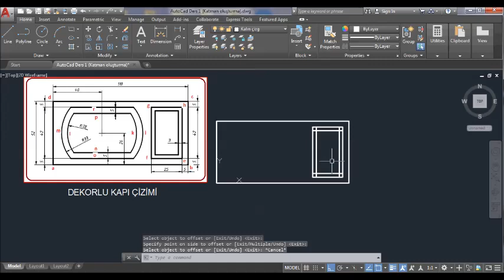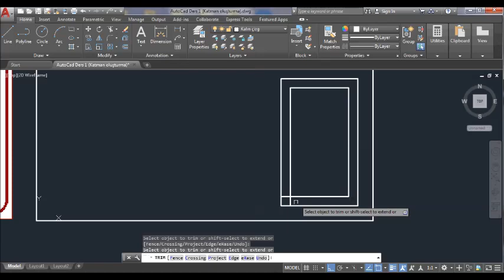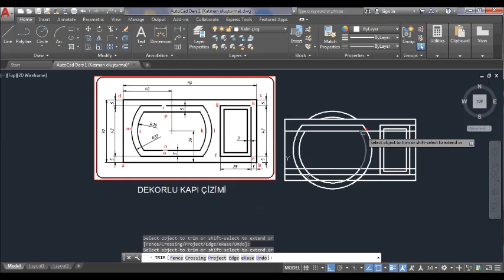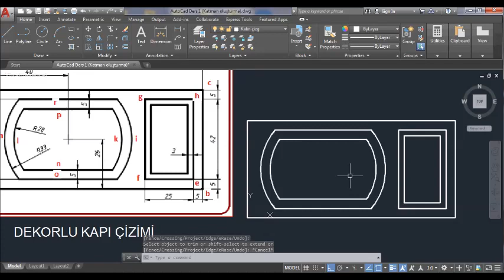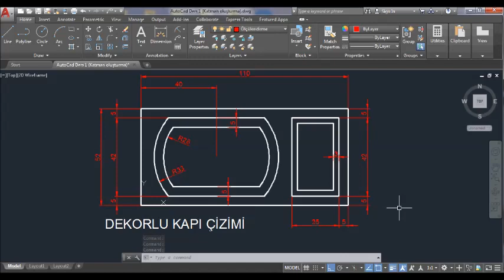AUTOCAD DEKORLU KAPI ÇİZİMİ